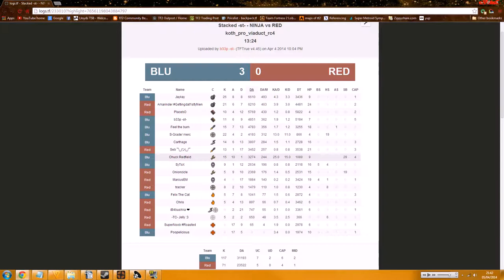(TF2 Lobbies) Being a good engie on koth_pro_viaduct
post com and live com 'com-bined' due to being bad at hitting f9 and cherry picking my games.